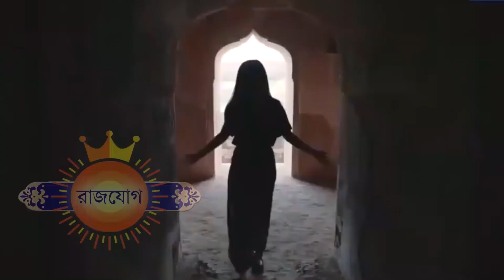১৬ই নভেম্বর ২০২১ - বৃশ্চিক রাশি আজকের রাশিফল - Vrishchik 16th November Ajker Rashifal - Scorpio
১৬ই নভেম্বর ২০২১ - বৃশ্চিক রাশি আজকের রাশিফল - Vrishchik 16th November Ajker Rashifal - Scorpio